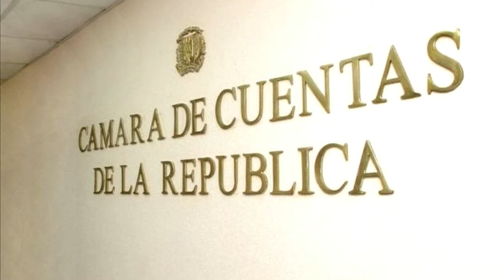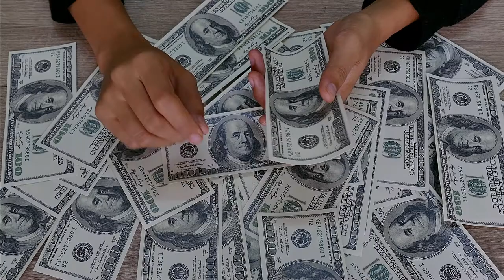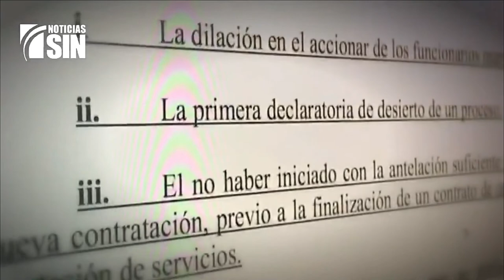El asfalto caliente terminó quemando a Donald y Simón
En este capítulo analizamos las indagatorias del Ministerio Público en el Ministerio de Hacienda a partir de la denuncia de José Rijo Presbot, viceministro de Presupuesto, Patrimonio y Contabilidad y también director de la Dirección General de Presupuesto (DIGEPRES), que podrían llevar a desenmascarar al gran pulpo.